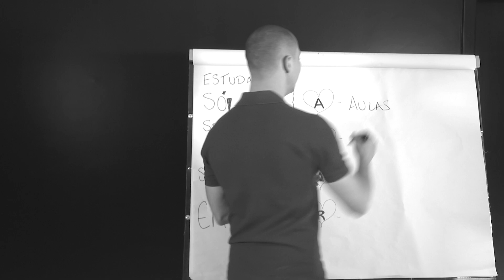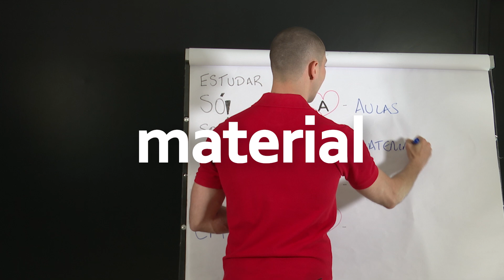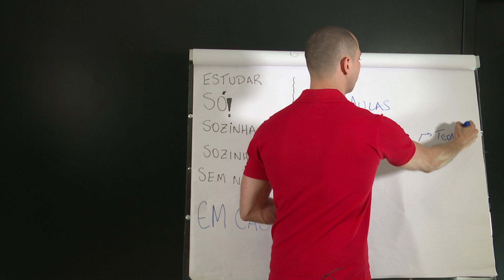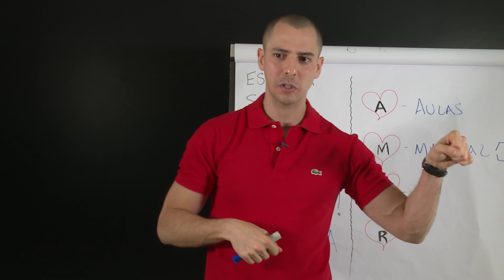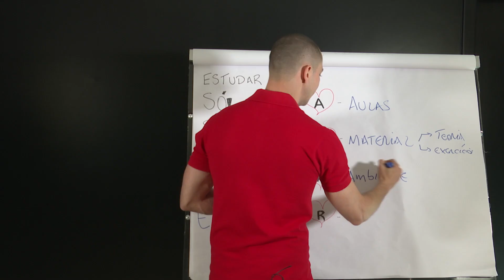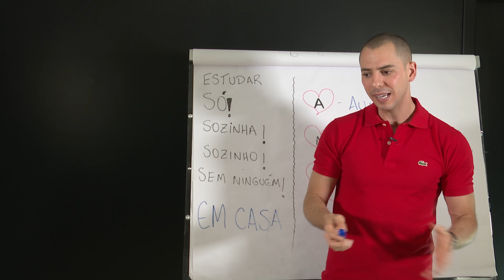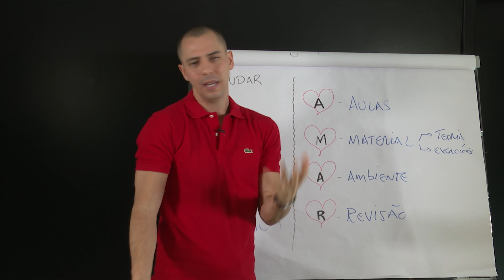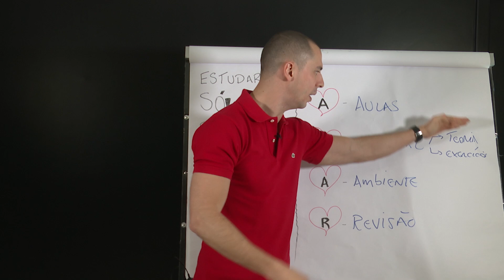Reta Final ENEM 2019 - Como Estudar Sozinho em Casa?